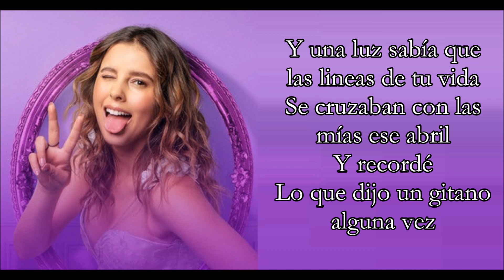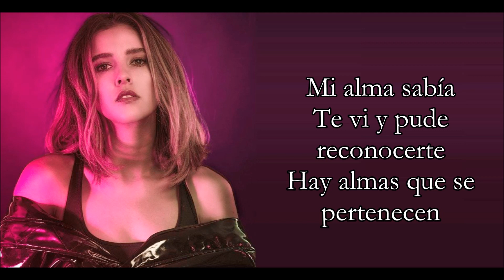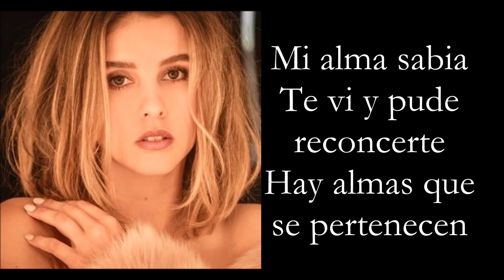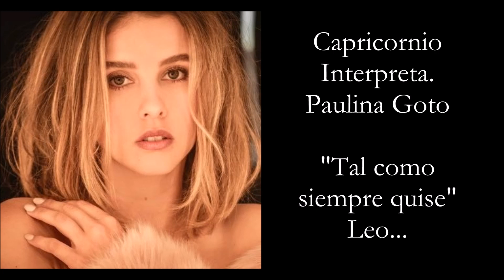CAPRICORNIO (Letra) PAULINA GOTO